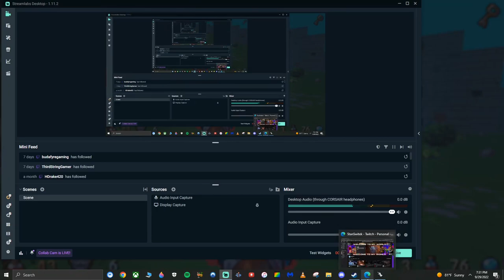Wizordum Demo MAP 02: Canal Streets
Developer: Emberheart Games
Projected release date: Unknown